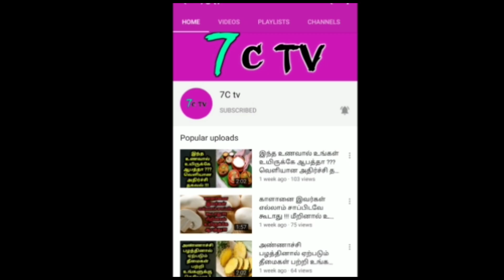வருத்தப்பட்டு பேசிய டோனி ! நேற்றைய தோல்விக்கு இதுதான் காரணம் ! என்ன சொன்னார் தெரியுமா ?